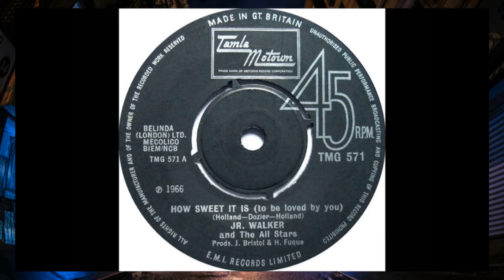Junior Walker .......How Sweet It Is (To Be Loved By You)